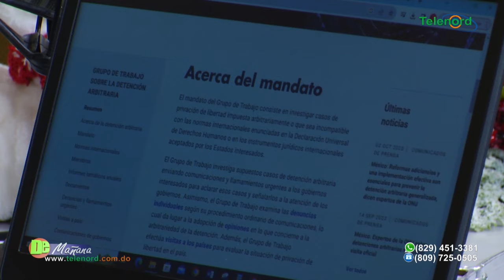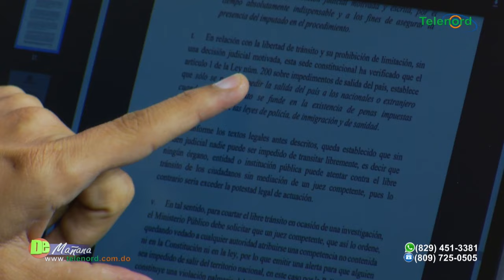Detención de Jean Alain Rodríguez fue “arbitraria” según grupo de Trabajo de la ONU